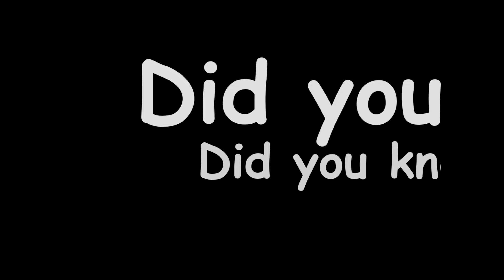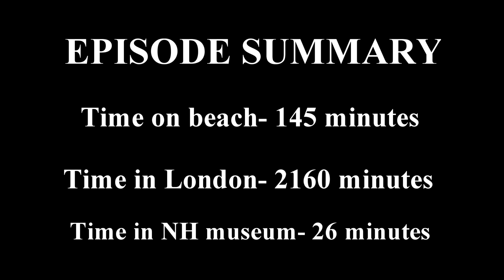Unbound episode seventy-seven-Fal's birthday surprise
So sorry about the weird borders popping up, that usually appears when the phone camera I was using randomly changed to vertical filming and had to change it in editing, but none of the borders showed up in the editing suite, so fuck it and Sony Vegas I guess.

Song during the fun facts segment this time is but slowed down to sound much more horrific (somehow). Also if you lick a window and have a bad time, that's on you. Don't do everything I tell you to do (unless it's MSASHING THAT LOIKE AND SBCRSUBE BUTTOM).